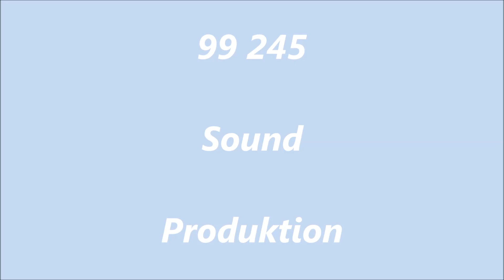Replacement Sound Wilbur Graphics Baureihe 23 Version 1.0